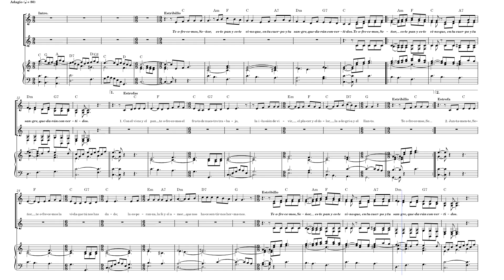Te Ofrecemos Senor - Misa Reunidos en su Nombre - (Francisco Palazón)